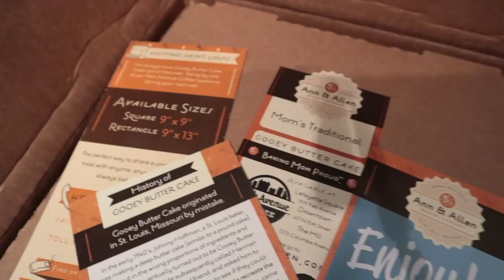Will I REGRET MY AMPUTATION with the New Medical Advances? Could This Have Been Avoided?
There is a very real possibility with the speed at which medical science flows that new options will be on the market in a few years. I chose to amputate my leg, effectively ending any possibility of utilizing those possible new options. If something comes out that could've solved my problem another way, how much regret am I going to feel?

Items In This Video:
Excellent French Press (like I use)!
Cute "Not Today Kitty" TShirt I'm Wearing
Mental Health Items I Recommend

Jo Beckwith
3578 Hartsel Drive #615